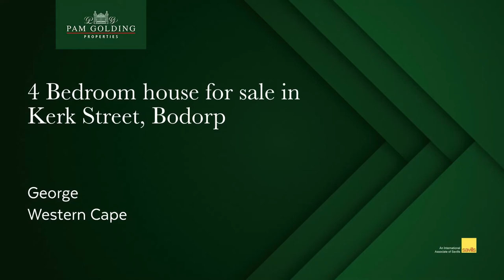4 bedroom house for sale in Bodorp, George | Pam Golding Properties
A home distinguished by impeccable design.
The main house offers open plan living areas and a modern kitchen with a breakfast bar. Master bedroom with en-suite. A study nook with a built in desk. Screeded flooring and modern lighting and finishes.